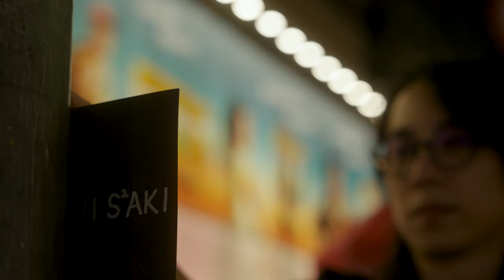『旅咲 HKDP 十週年音樂會 feat. Kohmei, Yonechi, SERRA』宣傳片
旅咲 HKDP 十週年音樂會 feat. KohMei, Yonechi, SERRA
十年間，將近200位團員在HKDP留下過足印，也與一眾粉絲與朋友們產生了無數的結繫。緣份交纏，成就了現在的HKDP。下一個十年，又會有什麼新的相遇呢？
🎶  音樂會資訊 🎶

「如果香港同人界也有屬於自己的管弦樂團的話就好了。」
在2012年，一篇在Facebook的公開帖文，成為了日後香港同人管弦樂團誕生的萌芽地。

十週年音樂會的主題是「旅咲」，寓意著我們的音樂旅程猶如盛開的花朵，不僅回望過去的美好，更展望未來的無限可能。9 月 18 日，我們特別榮幸地邀請到來自日本的三位嘉賓：Nico Nico Orchestra的指揮Kohmei、雙簧管演奏家Yonechi，以及網絡歌手SERRA與我們同台演出！

每一個音符都是我們的足跡，在時間的十字路口，我們相約共度。期待與您一同踏上新的旅程，譜寫新的旋律。
📅 2024 年 9 月 18 日 星期三 (中秋節翌日)
🕗 晚上 8 時
📍 香港大會堂音樂廳
票區：A區 | B區 | C區 | D區 | E區
正價：$780 | $680 | $580 | $420 | $280
優惠：$580 | $500 | $400 | $280 | $140
票務詢問
🎶 出演人員（排名不分先後）：S²、Byron、尛白、Ho Hin Kwong、眼鏡、Hugo、蘭、容子、蕭 (?)
監製、攝影、剪接：Cineapex Imagineering @cineapex_
樂曲使用:
🎶 Track 13 大神「両島原」【PS2】By Riz
From Game Music CROSSXOVER

🎶Ryoshima Coast (Okami + Okamiden) Guitar Cover
By jam2995